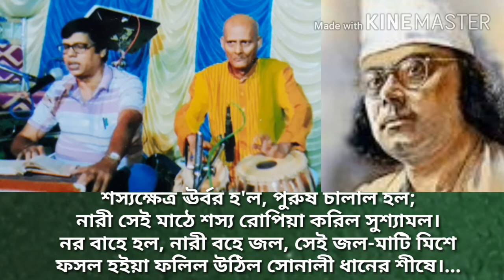Samyer Gaan Gai■SUJIT KUMAR PAUL (Nazrul Geeti) ● সাম্যের গান গাই□সুজিত কুমার পাল ■ নজরুল গীতি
Saamyer Gaan Gaai
Sammer Gaan Gai
Samyer Gaan Gai
Samyer Gaan Gay
 (Nazrul Geeti)
Artist ● SUJIT KUMAR PAUL
Tabla Accompanist ○ Tara Shankar Roy
     (Recording : 31st July, 2019)
"সাম্যের গান গাই"
   নজরুল গীতি ("নারী" কবিতার নির্বাচিত অংশ)
          কন্ঠ ● সুজিত কুমার পাল।
   তবলা সহযোগিতা □ তারাশঙ্কর রায়।